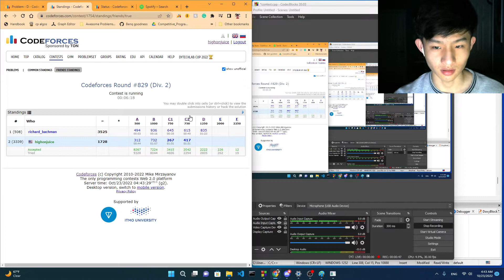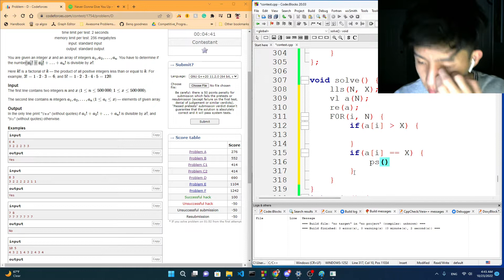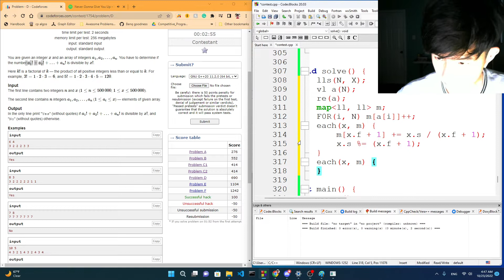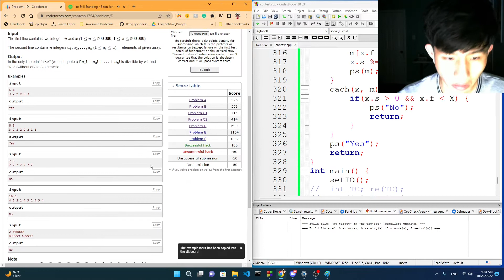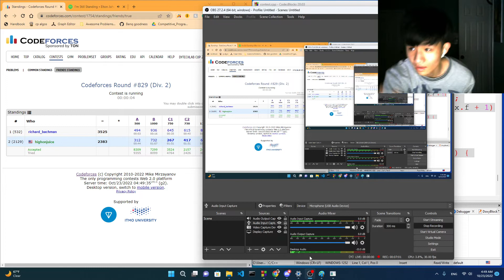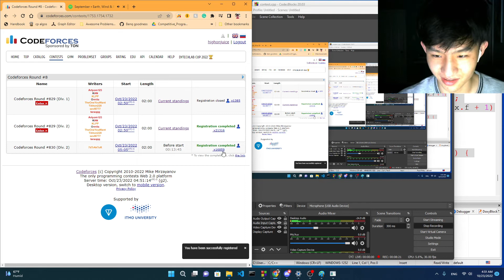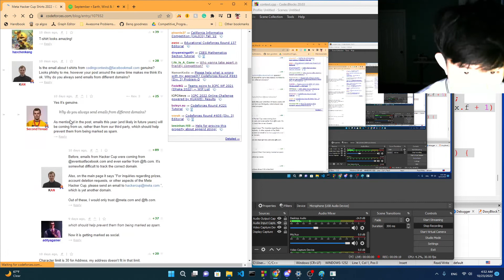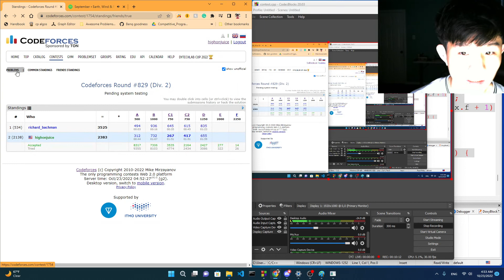3 AM Contests are fun - Codeforces Round 829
I joined the contest around 40 min late, and had a lot of fun solving the last problem in like 2 minutes.